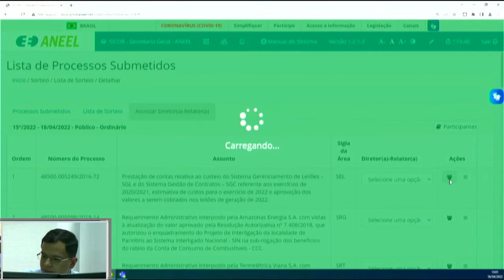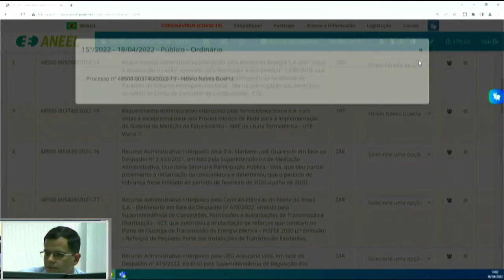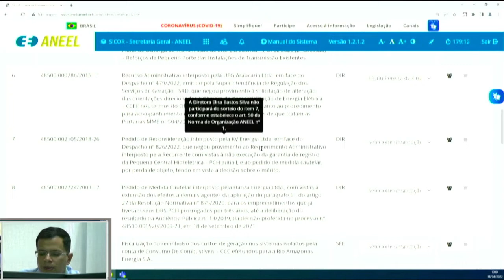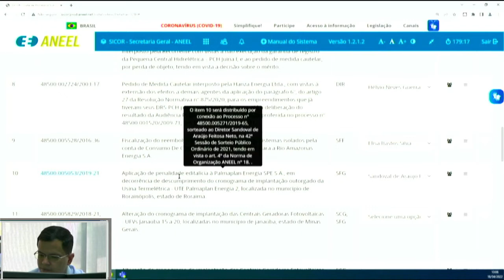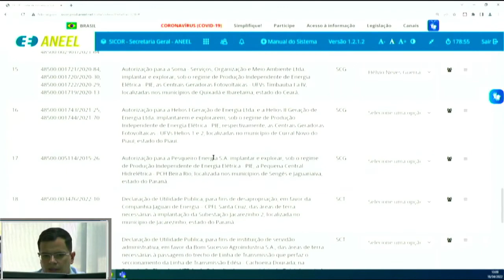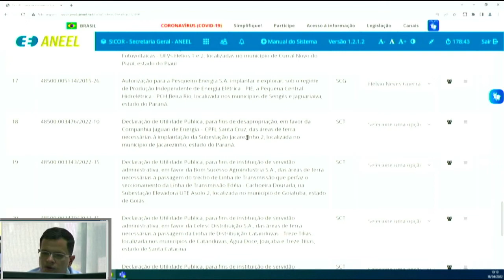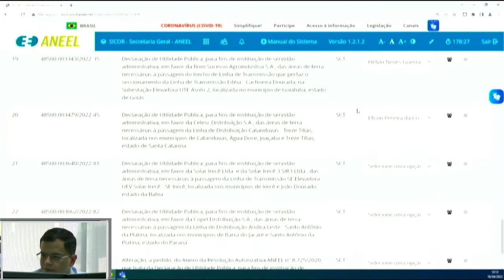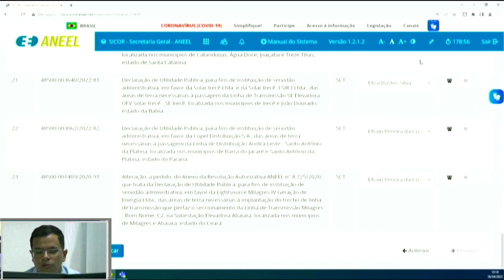15ª Sessão de Sorteio Público Ordinário de 2022- 18/04/2022